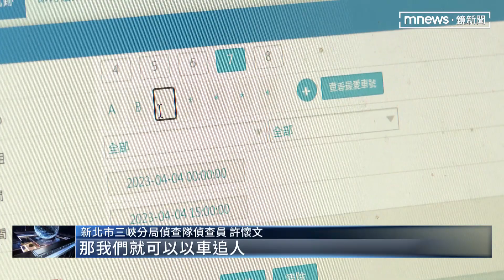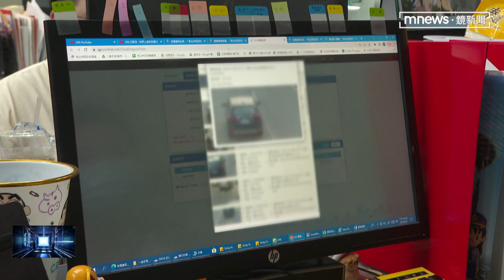警靠「科技辦案」 12小時內以車追人逮槍手｜鏡新聞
三峽熱炒店有人開槍這個案子，警方能快速收網抓人，靠的就是「科技辦案」助攻！專案小組藉由車牌辯識系統「以車追人」，掌握兩名嫌犯行蹤，並靠著嫌犯人脈網路，發現他們案發後似乎想投靠在樹林的友人，於是警方就在附近停車場守株待兔，果然嫌犯乖乖報到。